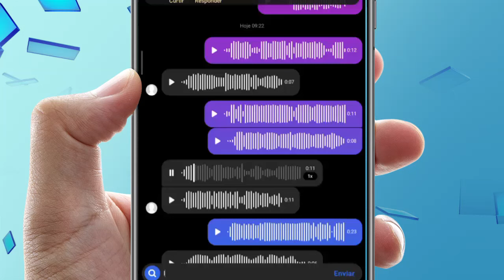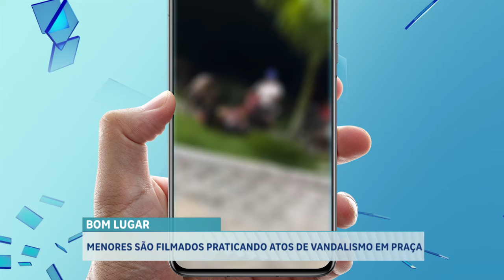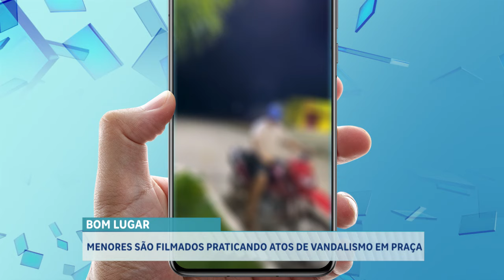MENORES SÃO FILMADOS PRATICANDO ATOS DE VANDALISMO EM PRAÇA